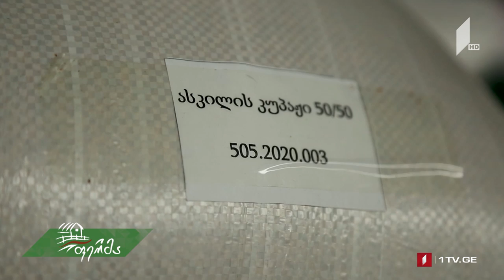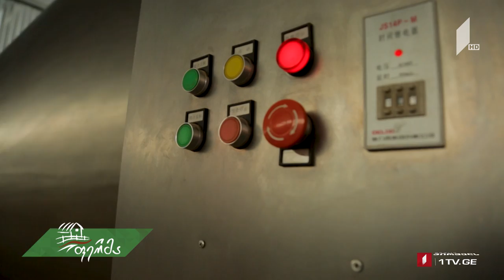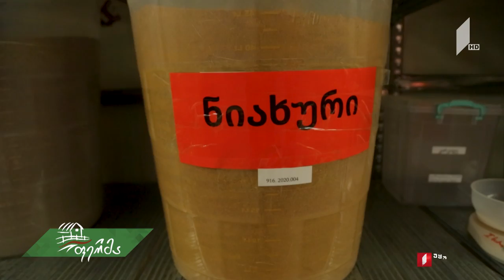ფერმა სუნელისა და სამკურნალო მცენარეულის წარმოება ქუთაისში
▶ სუნელისა და სამკურნალო მცენარეულის წარმოება ქუთაისში.

▶ გაიგეთ, როგორია ამ პროდუქტის საექსპორტო პოტენციალი და რატომ შეიძლება აღმოჩნდეს ტყვიის შემცველობა სანელებლებში. როგორ მზადდება გამომშრალი დაფნა და რატომ არის ვანის რაიონი მისი წარმოებისთვის ყველაზე ხელსაყრელი ადგილი.

▶ გაიგეთ, როგორ მუშაობს საწარმო, რომელსაც აგრობიზნესის წარმოებასთან ერთად, მნიშვნელოვანი სოციალური დანიშნულებაც აქვს.

▶ რუბრიკაში არტიშოკი  გაიცანით თიკა დიდიშვილი, აგროსასტუმროს დიასახლისი, რომელიც ზუგდიდში აგროტურიზმს ანვითარებს, ფერმერებსაც ატრენინგებს და ისეთ აჯიკას ამზადებს, რომ აღფრთოვანებაში მოჰყავს უცხოელი ტურისტები.